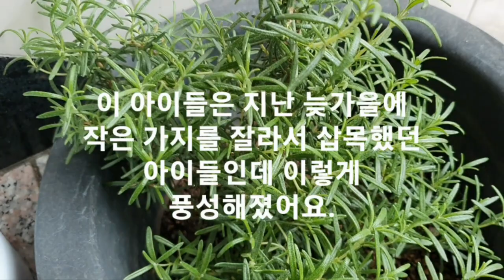로즈마리 쉽고 간단하게 원하는 만큼 무한증식시키기. 지난겨울 삽목한 작은 줄기가 키만 크게 웃자라서 키도 정리해주고 화분의 빈 공간을 이용해서 개체수를 늘려줍니다(20230331)